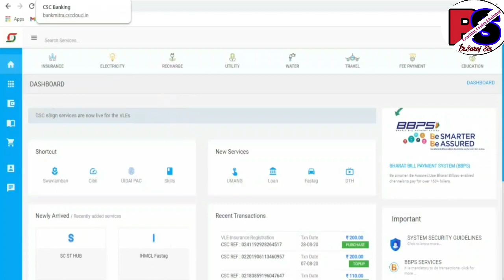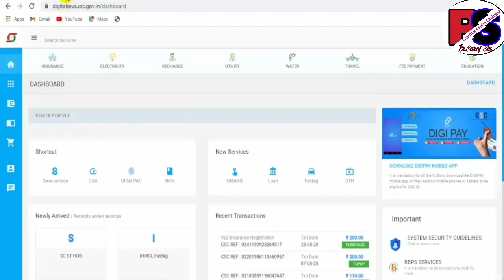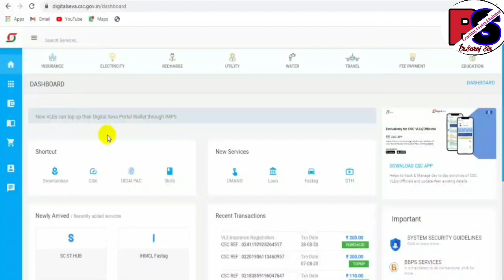किसानों के लिए क्यों जरूरी है KCC || सभी किसानों को मिलेगा ₹300000 लोन जल्दी करें